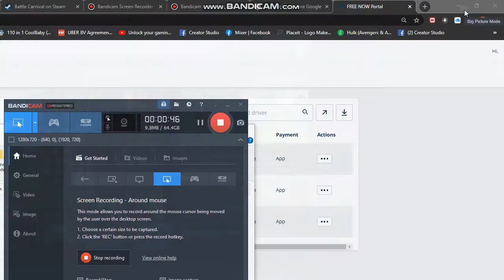Janosik-Controler FIX 100% WORKING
please check your steam settings: SETTINGS = Controller = GENERAL CONTROLLER SETTINGS. Select Xbox Configuration Support.
RUN THE GAME IN FULSCREEN STEAM APP LIKE IN THE VIDEO !